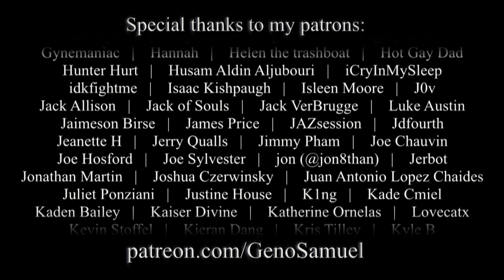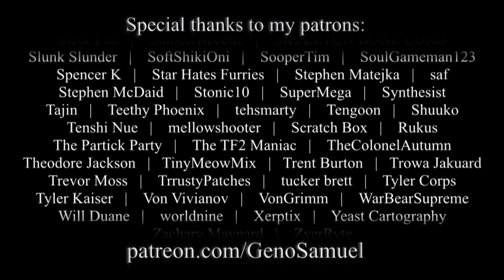Geno Samuel - No Mine (Official Video)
A track originally written by Kouichi Yasuda and Mako Shimizu, I'm very happy to have been asked by Yasuda-san to recording his song and realize his dreams of having his music be heard.
It's a great track, and it's been a real pleasure working with him! One more single to follow ;)

Special thanks once again to Eric Croissant for delivering another amazing sax part!

Lyrics:
Another day is fading, another aimless wander strolling through the park
I try to keep my mind off you, but you hold on tightly to my tired heavy heart
I love you more with every day, but I can’t come up with words to say
I know it’s so hard to believe, but know nobody loves you better, better than me

Another drink in my hand, one more after the other, you stay clear in my mind
But still my words all fail me, am I even able to make it come around alright
No matter how hard I’ll try, it brings me down until I cry
It hurts me more than I can say, wonder if I’ll ever see the day, when I understand

I’m second to none, yet I know I’m not the one
Like the misery of rain, my heart is drowning deeper, a burning fever
Jealous all the time, I’m so jealous all the time
In our past and in the future, we’re caught in a fire

I’m standing still, I’m helpless, I can’t do anything but watch you walk away
The cold glow of the city, my heartache’s spotlight hurting more than words could say
If there’s one thing I could ask of you, is forget the things I said to you
I’m wishing that I’ll see the day, that I can take my frustrations, throw ‘em away

Second to none, yet I know I'm not the one